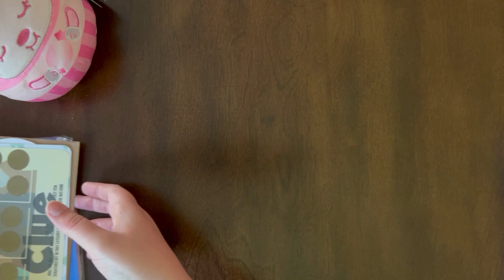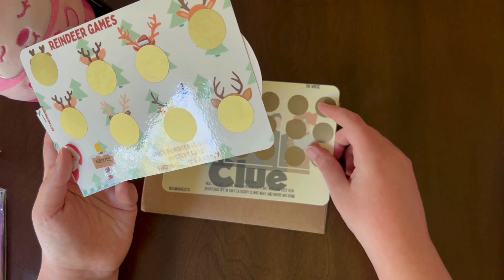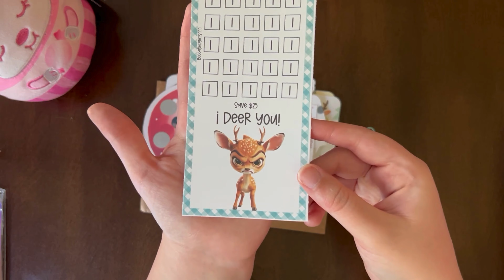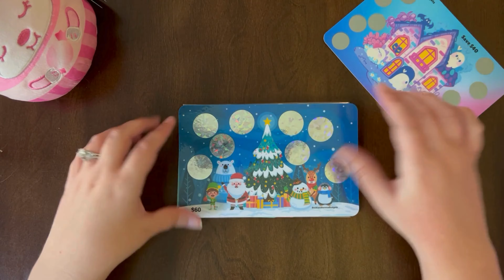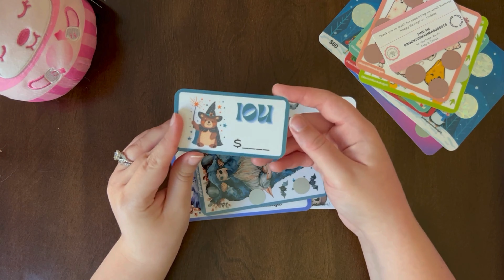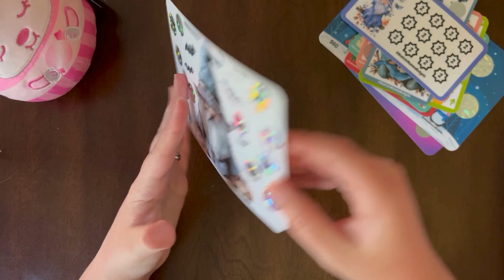Completed Savings Challenges of September | how much money did I save?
How much money is in the Bluey lunchbox? Let's find out! How much money did we save with savings challenges in September?